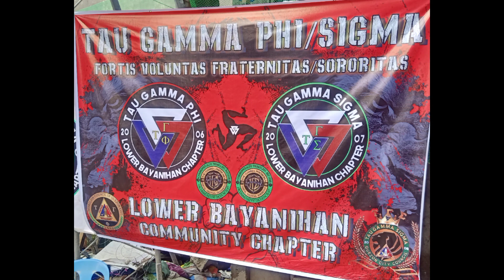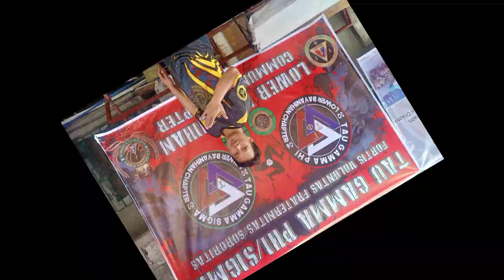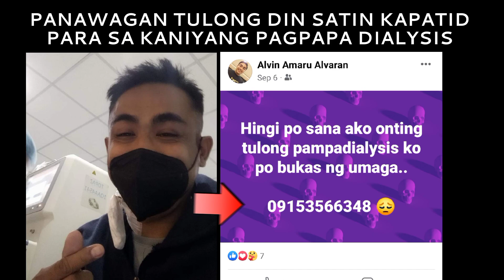Lower Bayanihan Chapter Commonwealth Triskelion Sector Food feeding & Hair Cut & Raffle for a Cause